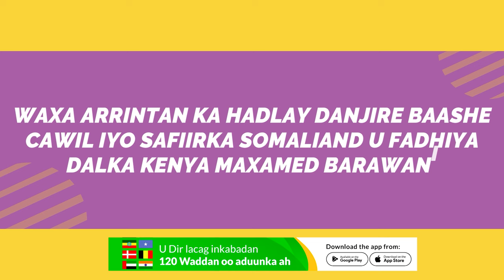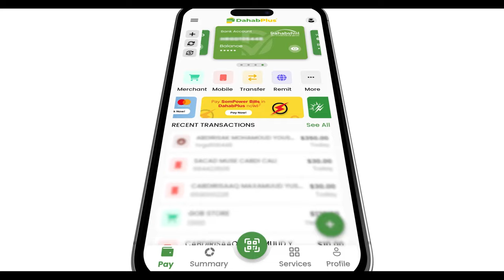Somaliland Oo Ka Dareencelisay Guul-darradii Somalia Ka Gaadhay Shirkii Itoobiya Ku Dhexmaray Turkey